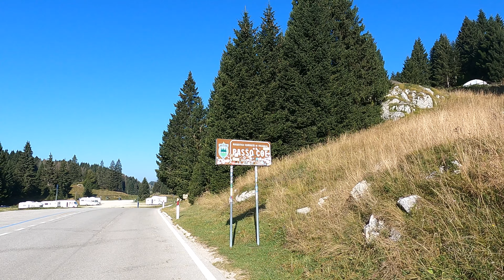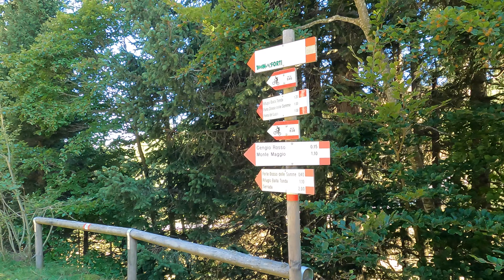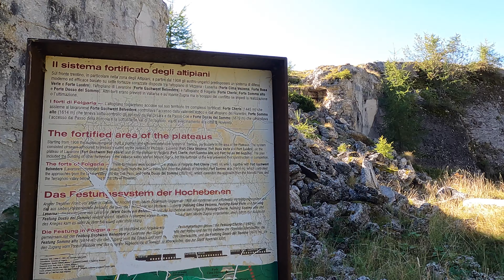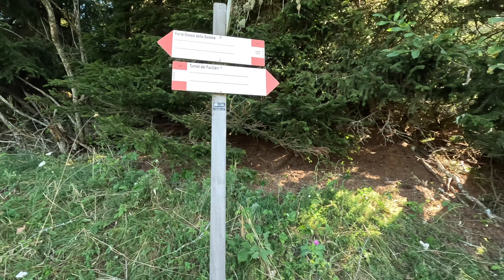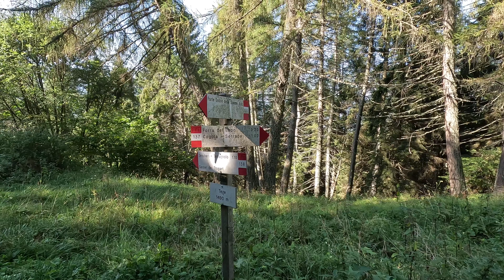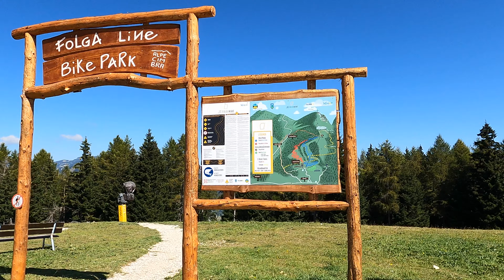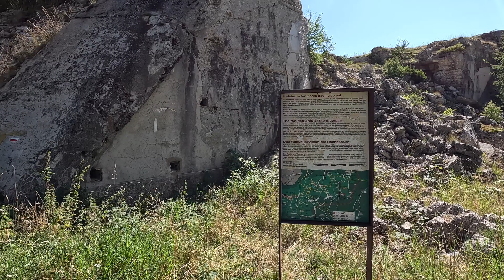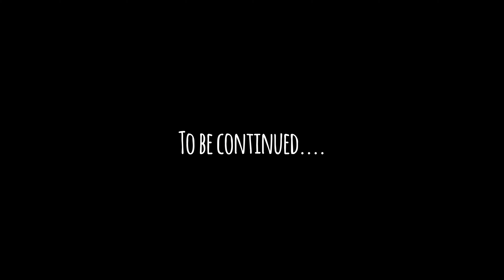Wandern in TRENTINO-SÜDTIROL | Wolfsschlucht (09/2023)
Vom Passo Coe wandern wir in die spektakuläre Wolfssschlucht/ Forra del Lupo. Sowohl die Schlucht, als auch die Forts, die wir passieren, sind stumme Zeugen längst vergangener Zeiten. Begleitet uns auf diese spektakuläre Wanderung!

► Alle Infos zu den Wander- und Radtouren findet ihr bei Komoot. Folgt uns auch gerne dort: ➡️

► Wollt Ihr mehr von unseren Reisen sehen und nichts mehr verpassen?

► Wir sind offen für Anregungen und Wünsche, schreibt uns einfach eine Nachricht.

Hinweis
Die in unseren Videos gezeigten Produkte, Stell- und Campingplätze sowie die  Reisetipps sind von uns persönlich ausgesucht und bezahlt. Alles, was wir in unseren Videos zeigen und sagen, beruht auf unseren persönlichen Einschätzungen und Erfahrungen. Für die Richtigkeit übernehmen wir keine Garantie oder Haftung.